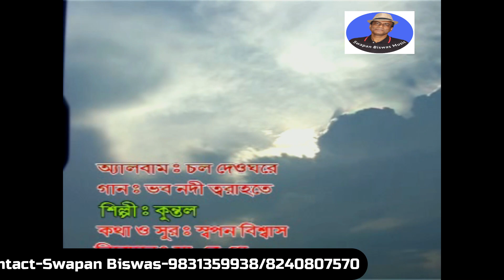সবার মুক্তি দাতা | অনুকূল ঠাকুর গান | Anukul Thakur Bhakti Geeti Song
Presenting Anukul Thakur Bhakti Geeti Song, From The Swapan Biswas Music

পরম প্রেমময় শ্রী শ্রী ঠাকুর অনুকূল চন্দ্রের ভাবাদর্শে রচিত, প্রেম ভক্তি সম্বলিত গানের ভিডিও সংকলন,
স্বপন বিশ্বাস রচিত ও সুরারোপিত, কাল জয়ী সৃষ্টি গান,
সংসারে অশান্তি, অবসাদ থেকে মুক্ত হয়ে, সুখ শান্তি ভরপুর আনন্দ ময় জীবন লাভ করবেন,
শ্রী শ্রী ঠাকুরের বলে দেয়া কথা গুলো মেনে চলুন,
সাধনার পথে সঙ্গীত শ্রেষ্ঠ যোগ, যা আপনাকে পৌঁছে দেবে সাধকের স্তরে...

**আপনার পছন্দ মত গানটি শুনুন /Others Song Link

✽ Song :                Tumi Sobar Mukti Data
✽ Singer :              Mollika Mondal
✽ Lyrics :               Swapan Biswas
✽ Tune :                Swapan Biswas
✽ Language :        Bangla
✽ Category :         Devotional Song
✽ Label :                Swapan Biswas Music

✽ Song :                Oreo Majhire Nao Bhirao Tire
✽ Singer :              Kuntal Bol
✽ Lyrics :               Swapan Biswas
✽ Tune :                Swapan Biswas
✽ Language :        Bangla
✽ Category :         Devotional Song

✽ Song :                Abar Jeno Aste Pari
✽ Singer :              Subal Sarkar
✽ Lyrics :               Subal Sarkar
✽ Tune :                 Swapan Biswas
✽ Language :        Bangla
✽ Category :         Devotional Song

✽ Song :                Mone Amar Ei Basona
✽ Singer :              Sibananda Das Baul
✽ Lyrics :               Sibananda Das Baul
✽ Tune :                 Swapan Biswas
✽ Language :        Bangla
✽ Category :         Devotional Song